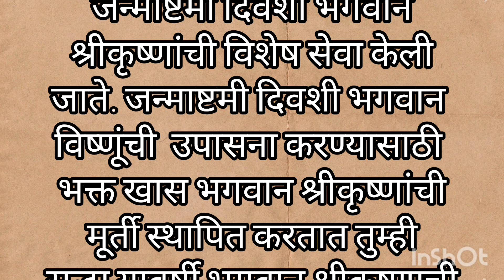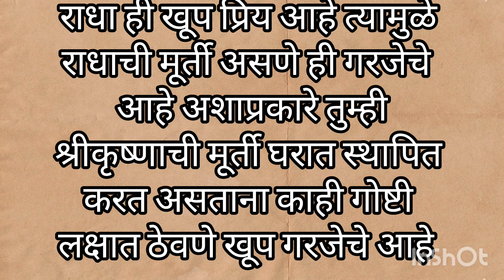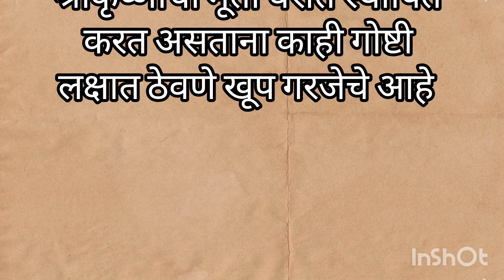श्रीकृष्णाच्या मूर्तीची स्थापना कशी करावी व कोणत्या गोष्टी लक्षात ठेवाव्या?/श्रीकृष्ण /जन्माष्टमी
श्रीकृष्णाच्या मूर्तीची स्थापना कशी करावी या विषयी मराठीतून माहिती
श्रीकृष्णाच्या मूर्ती बरोबर घरात अजून कोणत्या गोष्टींची स्थापना करावी म्हणजे श्रीकृष्णांचा आशीर्वाद आपल्याला लाभेल याविषयी मराठीतून माहिती/ श्रीकृष्णांना कोणत्या कोणत्या गोष्टी प्रिय होत्या या विषयी माहिती/श्रीकृष्णाच्या मूर्ती बरोबर बासुरी, कमळ, गाय आणि वासरू यांची मूर्ती, राधेची मूर्ती का ठेवतात याविषयी माहिती